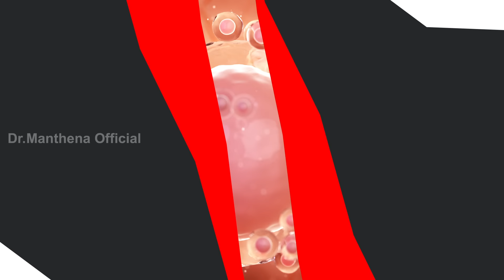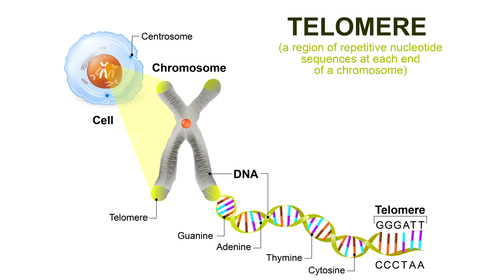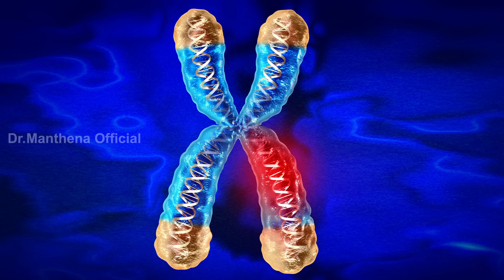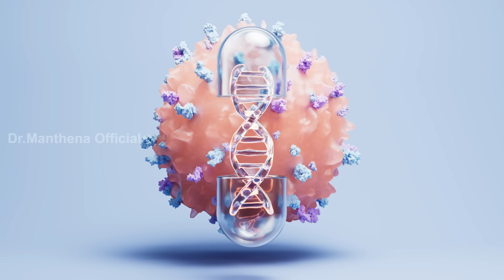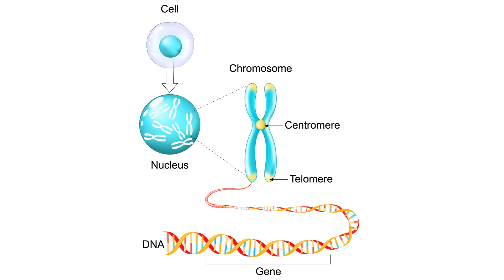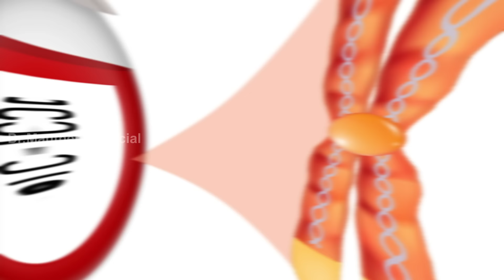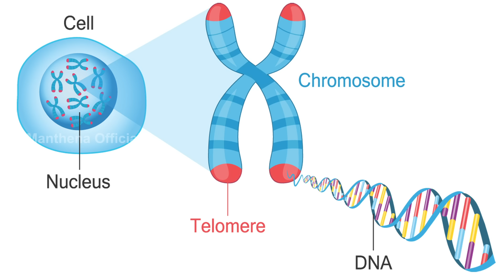మీ పిల్లల ఆరోగ్యాన్ని మీరే డిసైడ్ చేయొచ్చు | Healthy Genes | Food Habits | Dr.Manthena's Health Tips